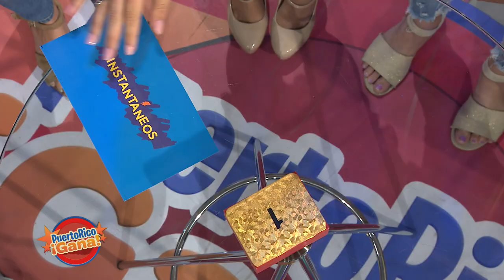Puerto Rico Gana - 12–19-2019- #3